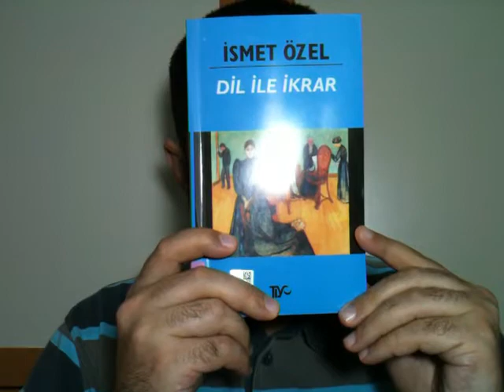21) Dil ile İkrar, İsmet Özel, TİYO Yayıncılık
Tevafuk etti. Beraber okuduğum kitaplar peşpeşe bitti. Bugün de İsmet Özel'in Dil ile İkrar'ını bitirdim. Bir hoşluk: Yazıları hem İslam harfleriyle hem de latinize şekilde koymuşlar. İsteyen sağdan isteyen soldan başlasın. Benim Osmanlıcam olmadığından soldan başladım. Allah mübarek etsin. Esere dönersem: İsmet Özel'in 2016'ı sonrası yazılarından oluşan bir metin. Bazı eleştirilerimi daha önce beyan etmiştim. Bir tanesini de şuraya yazayım: İsmet Özel, yakına baktıkça görüşü bozulan, ama uzağa baktıkça görülemeyeni gören birisi gibi geliyor. Kitaptaki yazılardan birisinde kendisi de bu yönünü, yani günübirlik ile meşgulken yaptığı kehanetlerin tutmadığını, itiraf ediyor. Ancak büyük resme çıkıp baktığında dilinden çıkan şeyleri kalbiniz doğruluyor. Yalnız daha öncekileri tavsiyem şiddetinde bu kitabı tavsiye etmem. Üslûp olarak yazı sanatının yükseklerinde dolaşan bir kitap. Ancak bu yanı diğer kitaplarına nazaran okumasını güçleştirmiş. Mesela: Çok bariz bir fark: Buradaki yazılarda cümlelerini uzun tutuyor. Bu bile okunurlukta bir fark ortaya çıkarıyor. İmâlı anlatım da çok fazla. Eski yazılarında 'Müslüman' kelimesine/kimliğine vurgu vardı. Bunlarda 'Türk' vurgusu var. Türkten anladığı ırk değil. Daha çok İslam'ın Anadolu'da bulduğu kıvama benziyor. Şiir derken de bu kıvamın bize ilham ettiği hakikatlerden bahsediyor gibi anlaşılıyor. Gibi gibi şeyler... Şunun da altını çizmek lazım belki: Önceki kitaplarında kılıcı kınından 'seküler mahalle' için çıkarıyordu. Burada kavramlara-sorunlara kendisi gibi yaklaşmayanlara da feci kılıç sallıyor. Dışarıdan içeriye bir dönüş. Bir yeis. Biraz mutsuzluk. Biraz da 'umduğunu bulamama' falan.